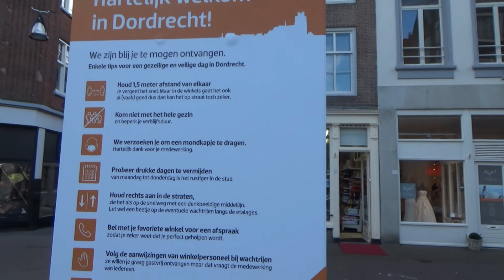KEHIDUPAN SEMI LOCKDOWN DI BELANDA | BELANDA KEMBALI LOCKDOWN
Halo semuanya, vlog kali ini adalah suasana belanda kembali lockdwon sejak 14 Oktober 2020. Kehidupan semi lockdown di Belanda tepatnya di kota dordrecht di negara belanda. Orang belanda bilangnya gedeeltelijke lockdown atau lockdown sebagian. Kalau di jakarta ada psbb, di belanda juga ada restaurant tutup psbb di Belanda. Langsung disimak aja yuk hidup di belanda saat suasana gedeeltelijke lockdown in dordrecht atau lockdown sebagian di belanda tepatnya di kota dordrecht di negara belanda.

doei doei,
Mia miaouw di Belanda